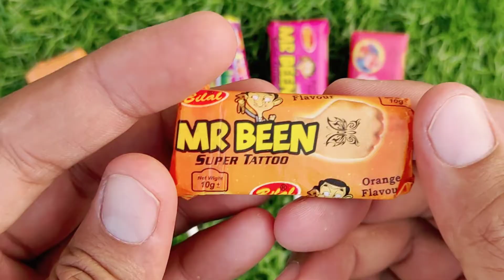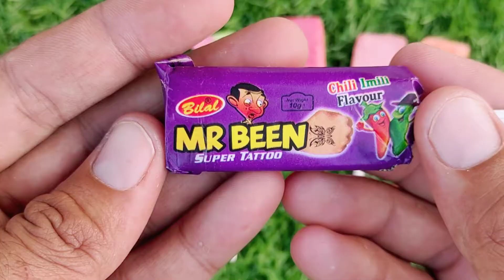Lollipops Unpacking ASMR 🍭 Chupa Chups Big Babol, Alpenliebe Lollipop, Watermelon Lollipop